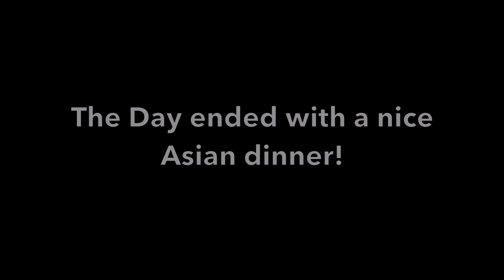Swiss Travel Series | Part 1 | Heidelberg | Rhine Falls | Travel Vlog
This video is about our latest 7 day Road trip to Switzerland from Amsterdam, Netherlands.
This is the first Vlog of the series showing our journey till Rhine Falls, with a night stay over ay Heidelberg, Germany.